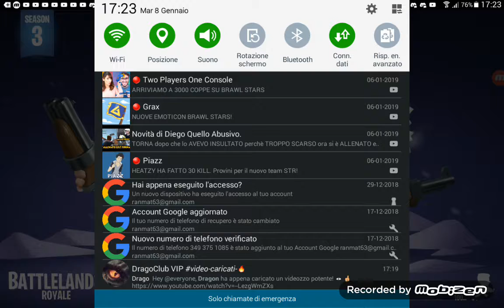La teaming challenge